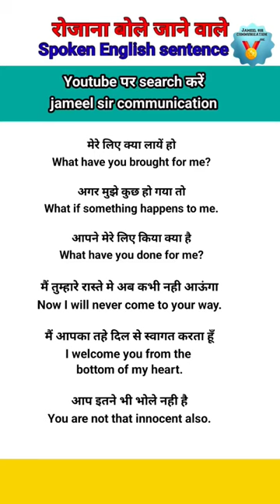Daily use spoken english sentences short video | Class 92